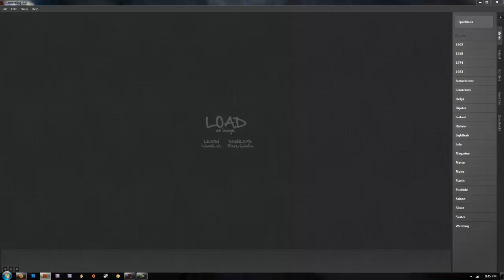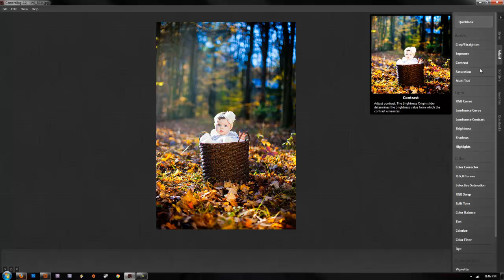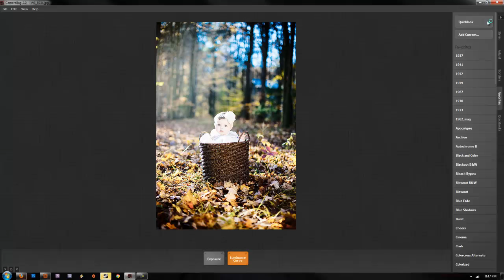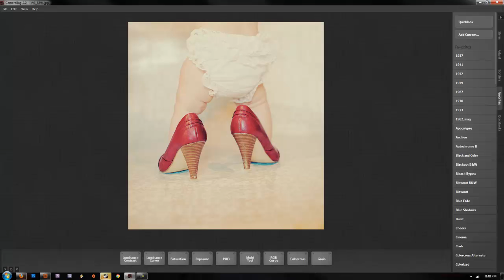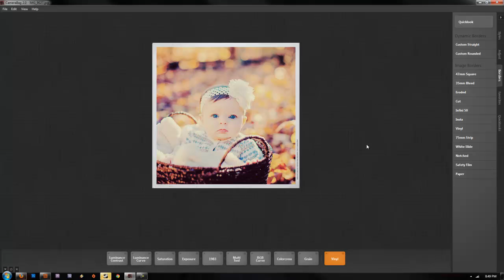CameraBag 2 Review - Instagram on STEROIDS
CameraBag 2 for PC or Mac is a Instagram like program that offers a wide variety of photo filters and effects to emulate classic cameras and effects and a huge degree of customization for making and sharing your own photos!!